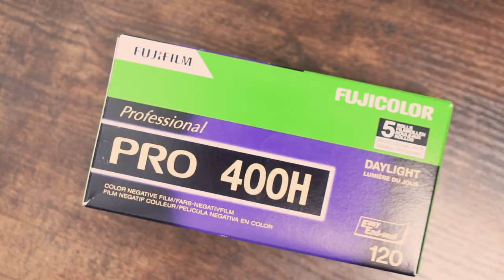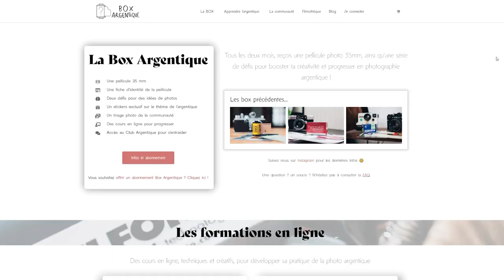Ma MEILLEURE SEANCE PHOTO en ARGENTIQUE | Mamyia 645 & Pro 400H